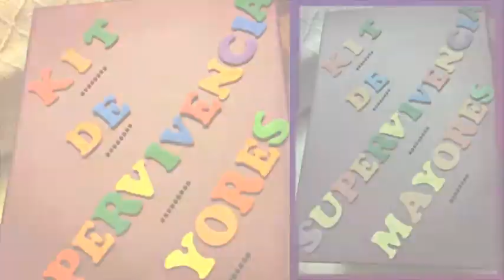2016 1 Madrid Cumpleaños Alberto 2